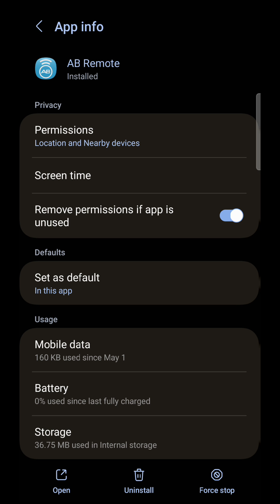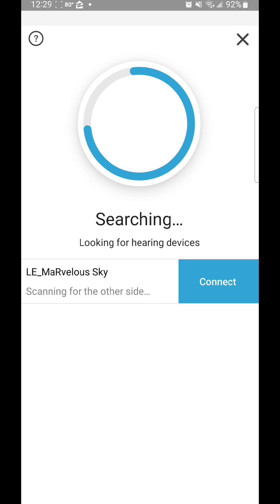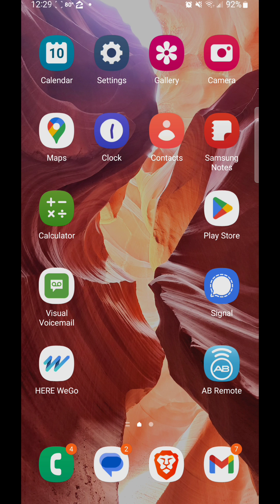AB Remote Mobile app bug fix for Android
Follow these steps if you are experiencing app "bug" issues on an Android device.